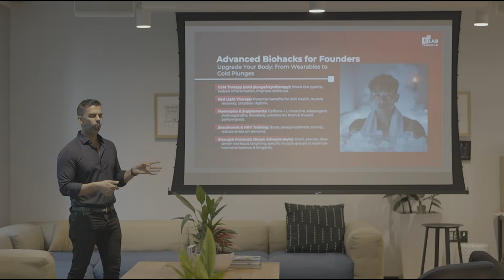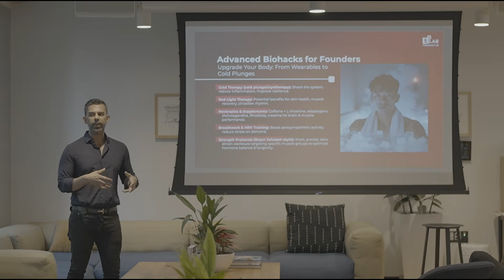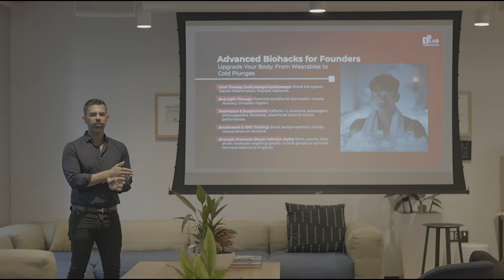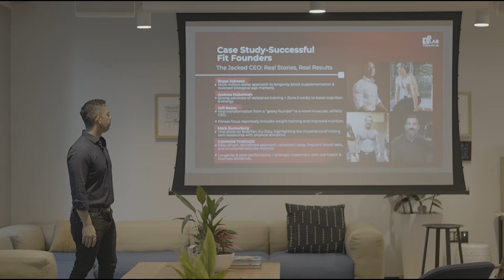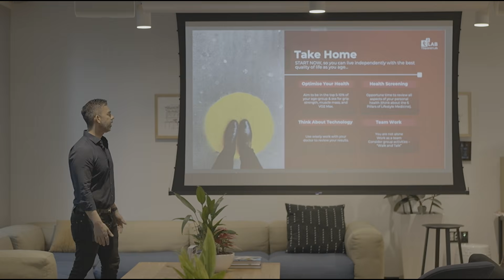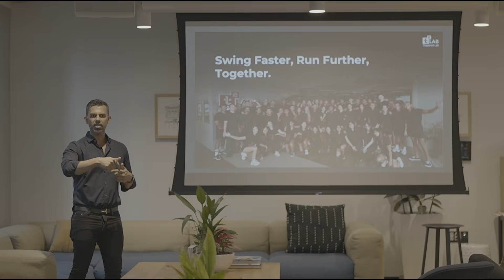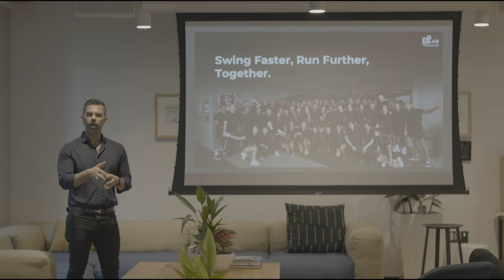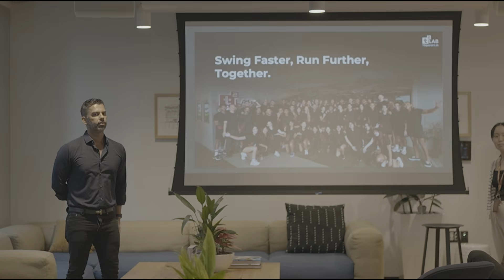The Latest in Longevity: Metabolism, Fasting and Strength Training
Unlock the keys to longevity by harnessing the power of metabolic efficiency, the restorative benefits of fasting, and the transformative impact of strength training to build resilience, enhance vitality, and support a longer, healthier life.